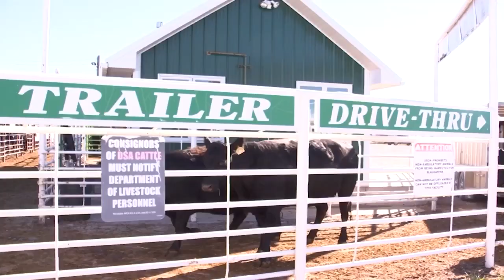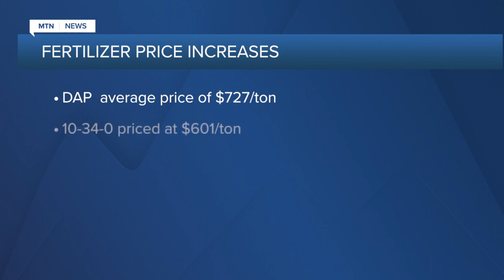Montana Ag Report II 1-25-24